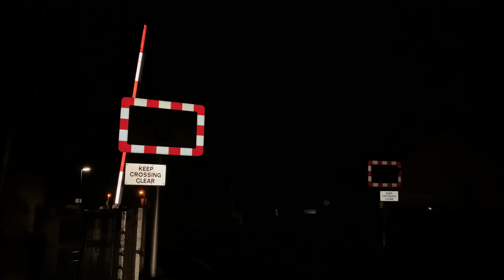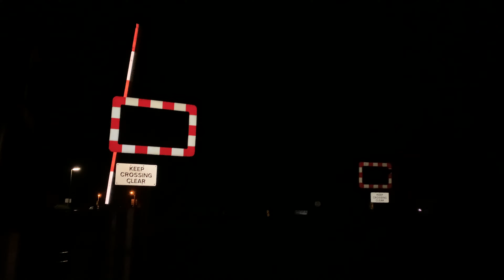Burton Lane No. 2 Level Crossing (14/11/2020) (2)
Location Information:
Location: Burton Road, Lincolnshire, Heckington CP.
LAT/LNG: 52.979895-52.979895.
Timetable: Heckington.
Crossing Name: Burton Lane No.2.
Type: AHB.
Trains: 156.

PLEASE NOTE: All off-topic comments or comments that contain bad language will be removed immediately by my moderators and I.